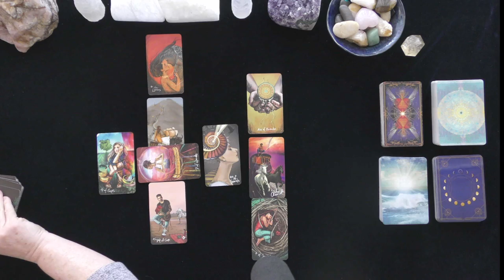LEO~WILL MY EX RETURN? ~LOVE TAROT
LEO~WILL MY EX RETURN? ~LOVE TAROT~2021, TODAY, LOVE TAROT READING

5 INDEPENDENTLY VETTED RATING
5.0 RATED! 7504+ REVIEWS 22782 + ONLINE READINGS

OPTIONS INCLUDE{
20 MINUTE VIDEO READING: LOVER'S THOUGHTS FEELINGS, INTENTIONS, & ACTIONS $ 60.
25 MINUTE EX-RETURN VIDEO READING?  $ 75.00
20 MINUTE TELEPHONE READING $ 60.
30 MINUTE EMERGENCY (GUARANTEED WITHIN 24 HOURS OF YOUR PURCHASE TIME LOCAL TO ME. $180.